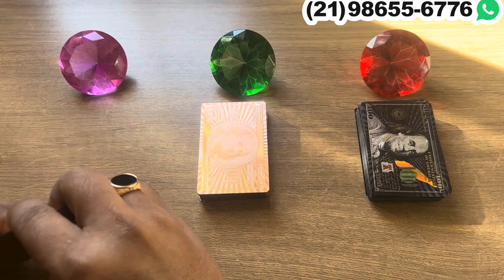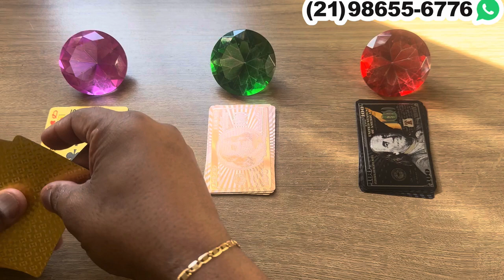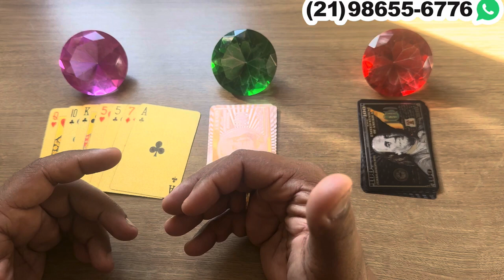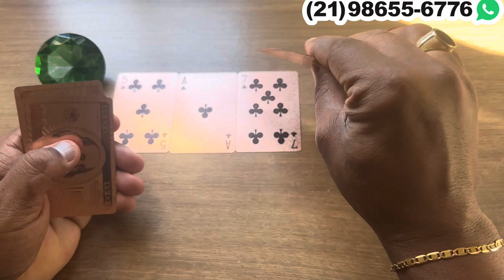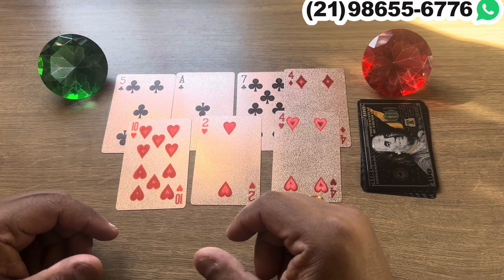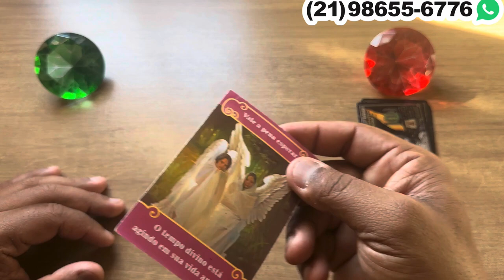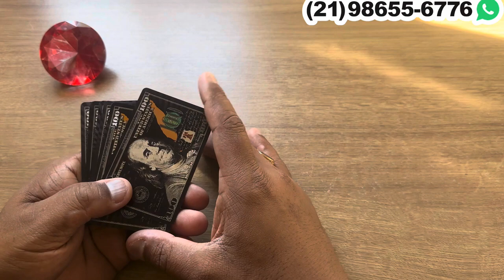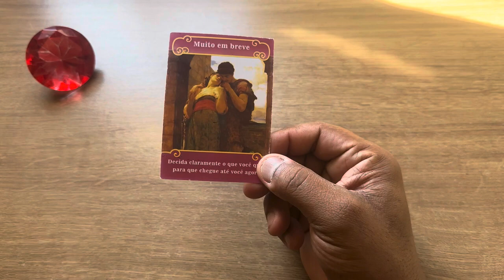✨ Como ele(a) te enxerga hoje e qual é a percepção dele(a) sobre a situação entre vocês. | Tarot